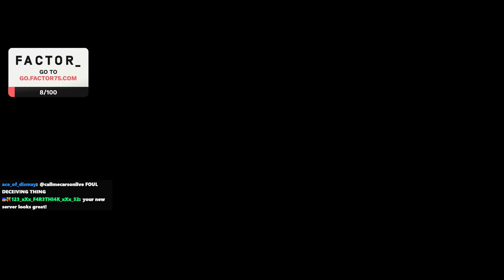Minecraft Vacation at Hideaway Island - VOD